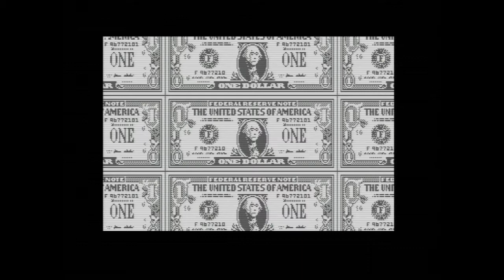Oil Imperium - Real C64 Gameplay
This video shows some gameplay of this 1989 economics game developed and published by reLINE.

A very nice economics game ("NOT simulation", as the designers let us know in the manual). It has a very high production value with excellent graphics and sound, and includes some arcade elements too, to cater for a broader audience than typical hard-core economics simulation games: drilling, pipeline building and extinguishing fires on burning fields of oil.

It is very enjoyable to play and not too easy - your first games you will fail quickly when doing the wrong stuff. But the element of randomness is also not to be underestimated. One can have very bad luck as in you can see in this video. Luckily, your "Tante aus der DDR" will always save you when pressing "Arrow Left" & "Control" & "Run Stop" simultaneously. ;-)

Recording Equipment:
- PAL C64G (Assy 250469 w/ VIC 8565R2 & SID 8580R5 with SVideo out)
- Framemeister xRGB-mini
- AVerMedia Live Gamer Mini GC311
recorded with 1280x720@50fps (H.264)

More retrogaming videos?